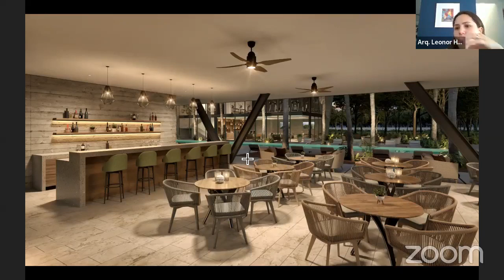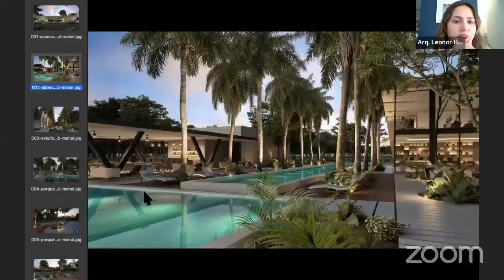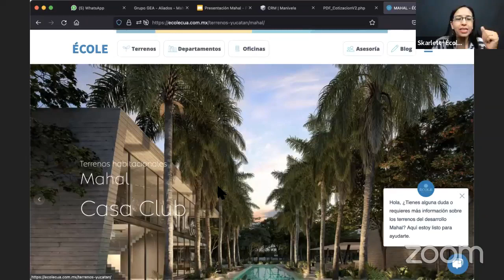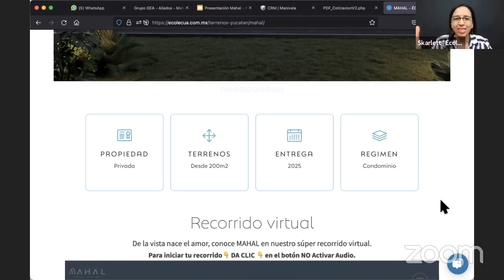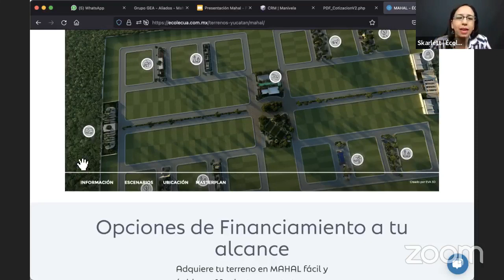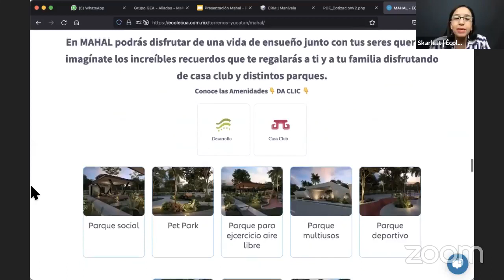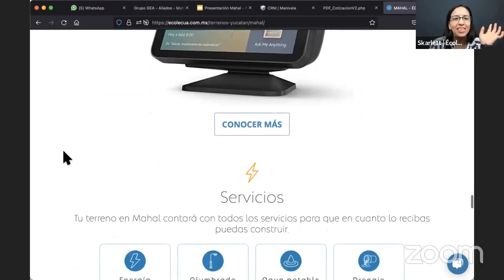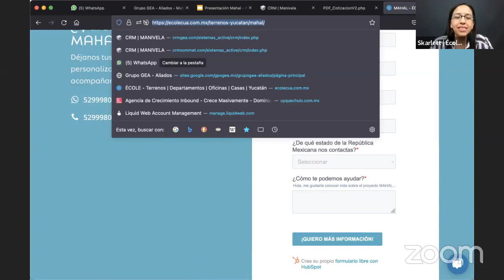CONCEPTO ARQUITECTÓNICO DE MAHAL RESIDENCIAL CONTEMPORÁNEA DE GRUPO GEA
Uno de los Mayores Atributos de MAHAL RESIDENCIAL CONTEMPORANEA es su Excelente Desarrollo Arquitectónico, conoce en este video de la mano de Claudine Cárdenas de Grupo GEA y la Arquitecta Leonor Hernández, Coordinadora de Proyectos en Desnivel, Despacho Arquitectónico Autor de MAHAL Residencial.

Compra tu Terreno de MAHAL con nosotros y obtendrás:
✅ Reporte personalizado de plusvalía mensual de tu terreno
✅ Proceso ágil y seguro de compra
✅ Asesoría profesional

Conoce más de MAHAL Residencial en nuestro Sitio Web
DA CLIC 👇👇👇

Ve ahora más videos de MAHAL
DA CLIC 👇👇👇